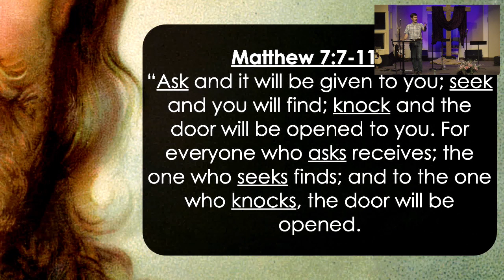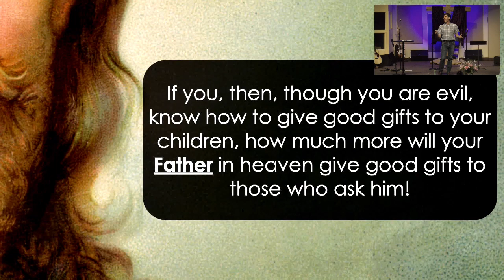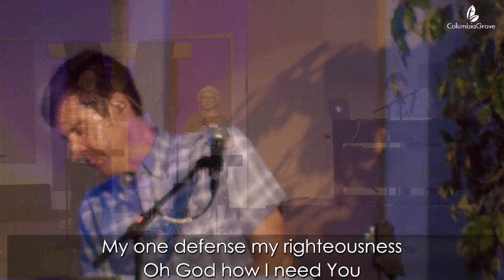God Helps Those Who Help Themselves?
Talk About:
What difference does it make to you that God knows you personally?
What are you asking your Father for today?

God helps those who ask for help.
Ask Him.